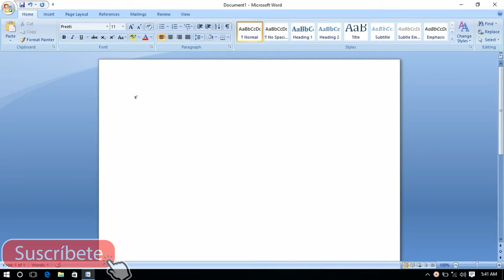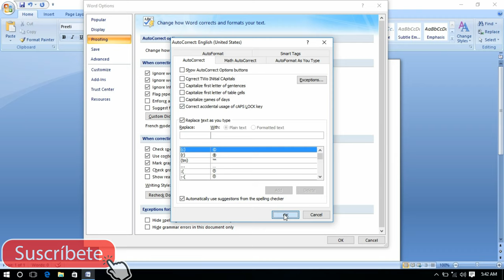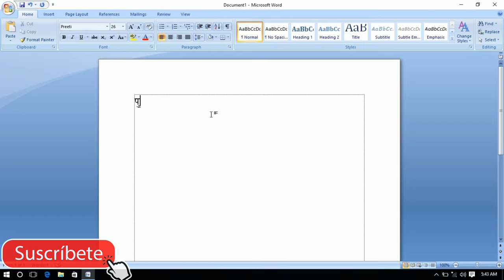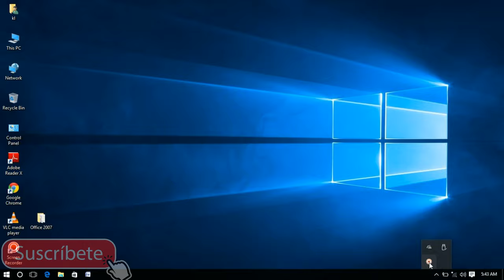MS Word Option Setup For Ukar Typing In Preeti Font